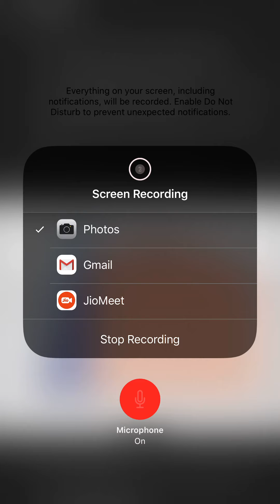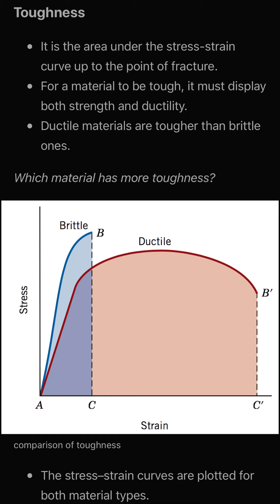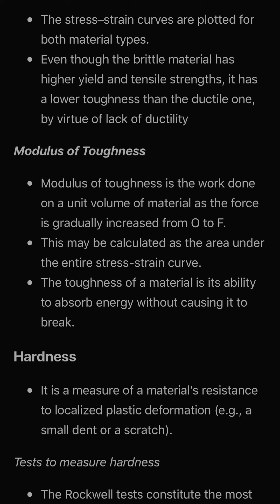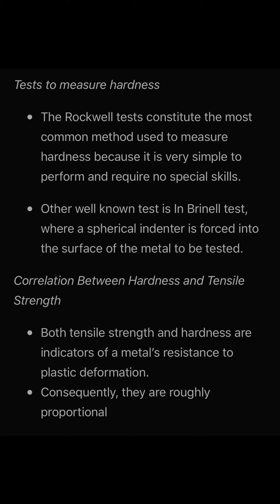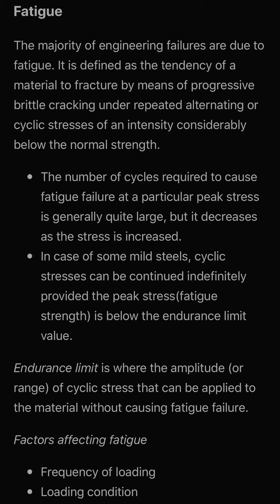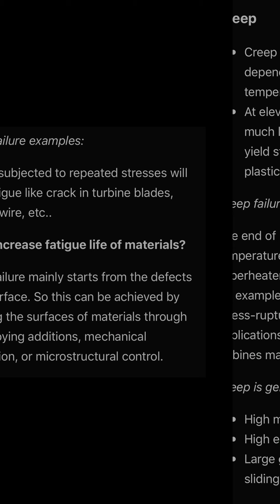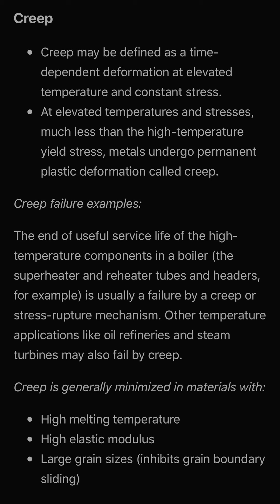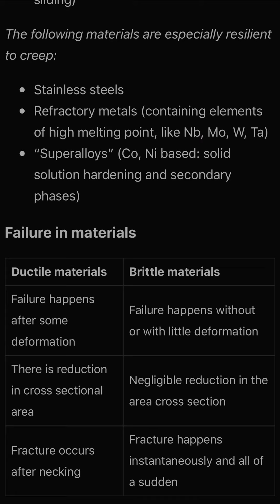EE-202/Basic Mechanical properties -3/By Dilip Meena/GPC Chittorgarh